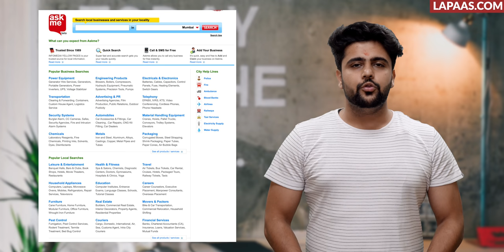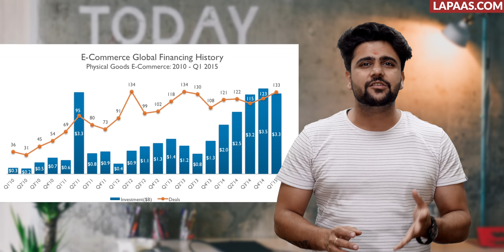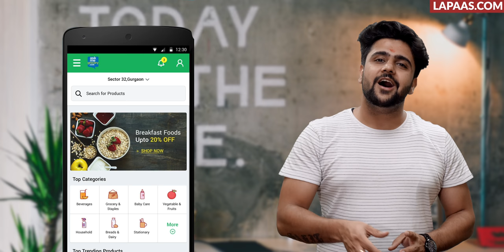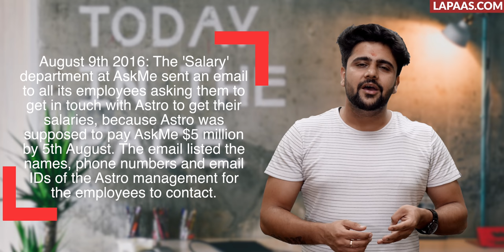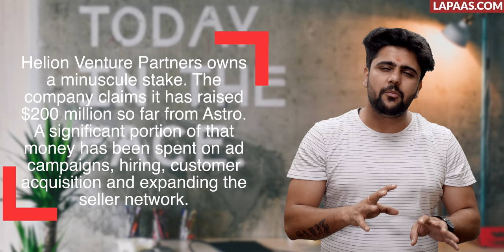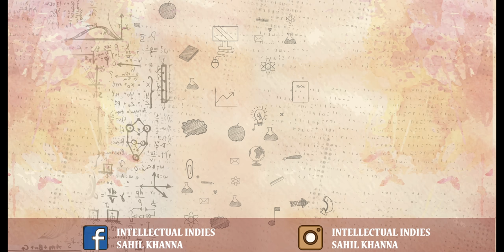Askme Failure | $300 million Disaster in India | Case Study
In this detailed case study on AskmeBazaar Shut down, we are going to analyze everything about AskMe’s success & failures: what was it doing & what it should’ve done right.